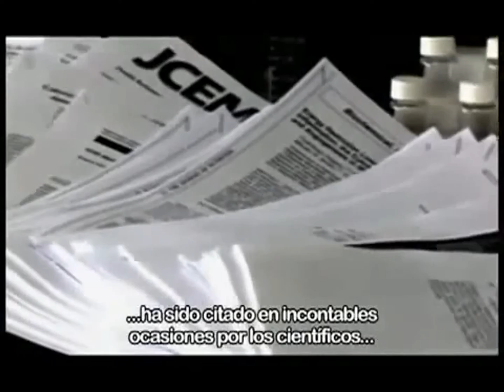Nu Skin y LifeGen Technologies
Nu Skin ha firmado un acuerdo de investigación, licencia y desarrollo con las Tecnologías LifeGen para colaborar en la investigación anti-envejecimiento que apoya la estrategia de la compañía de productos para apuntar las fuentes de envejecimiento. Más específicamente, la relación con LifeGen agrega combustible al motor de importantes científicos de Nu Skin con la ventaja exclusiva de seguir para identificar los grupos de jóvenes de genes y desarrollar otros métodos propietarios para restablecer la actividad genética de los patrones más jóvenes .

En el corazón de todo esto es el anti-envejecimiento LifeGen base de datos genéticos, la mayor colección de datos de expresión génica de este tipo. Desarrollado con más de 30 años de experiencia en la lucha contra el envejecimiento de la genética, que ahora pertenece exclusivamente a Nu Skin, lo que significa, en exclusiva para usted. Piense en ello como su acceso personal a los más vanguardistas soluciones de anti-envejecimiento de la historia.

Ahora, con LifeGen como parte de la "familia," tenemos la capacidad para explotar la base de datos vitales relacionadas con el envejecimiento genes. Contamos con acceso exclusivo a más de quinientos millones de puntos de datos genéticos recogidos y analizados, y contando. Y esto es sólo el principio. Juntos, somos dueños de lo que es ahora y lo que viene.

LifeGen fue co-fundada en noviembre de 2000 por los Dres. Richard Weindruch y Tomas A. Prolla, profesores de la Universidad de Wisconsin-Madison y líderes en los campos de la gerontología y la genética. La misión de las Tecnologías de LifeGen es descubrir las bases genéticas del proceso de envejecimiento, con el objetivo de incrementar la expectativa de vida saludable. Investigación pionera LifeGen ha dado lugar a varias patentes pendientes, y las investigaciones en curso se espera que produzca bienes adicionales, intelectual importante.Además, LifeGen tiene una solicitud de patente para el uso de estos "perfiles de expresión genética" como método para medir la progresión del proceso de envejecimiento a nivel molecular en los distintos órganos.